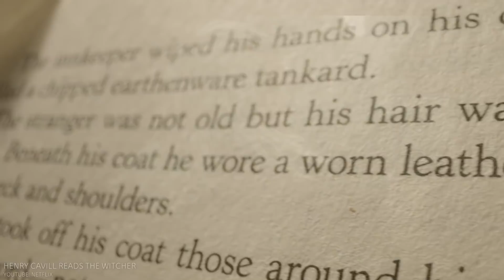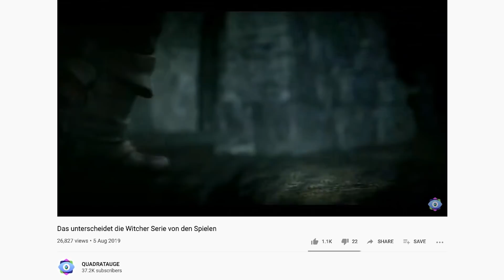Die Welt von The Witcher erklärt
Endlich startet die Serie The Witcher rund um den Hexer Geralt. Die Serie basiert dabei auf den Büchern von Andrzej Sapkowski. Diese Geschichten sind düster und voller Gewalt, aber auch mit einem Augenzwinkern erzählt.

Andrzej Sapkowski hat eine faszinierende Welt erschaffen. Der Eintritt kann aber auch etwas überfordern. Dieses Video dient als kleiner Reiseführer zum Einstieg in die Serie. Wir erklären, was ein Witcher eigentlich ist, was es mit der Bruderschaft der Zauberer auf sich hat und was die Welt von The Witcher von anderen Fantasy-Welten unterscheidet.

“The Witcher” läuft seit dem 20. Dezember 2019 auf Netflix, u.a. mit Henry Cavill (Mission: Impossible 6), Freya Allan (Bluebird), Adam Levy (A.D.: Rebellen und Märtyrer) und Anya Chalotra (The ABC Murders).

Text & Moderation: Fabian Behrends
Animationen: Adrian Martin
Schnitt: Maximilian Prenger, Adrian Martin

QUADRATAUGE ist unser Unterhaltungsportal zu Filmen und Serien. Dort findet ihr unsere kompletten Serien-Guides, Specials und einen Video On Demand Finder - powered by Unitymedia

QUADRATAUGE wird zu GigaTV Mag

Aber sonst ändert sich nichts. Wir suchten immer noch, genauso wie ihr, in jeder freien Minute Filme und Serien und versorgen euch mit den besten Hintergrundinfos.

(aber keine Sorge, es sind überall Weiterleitungen eingebaut, es geht also nichts verloren)